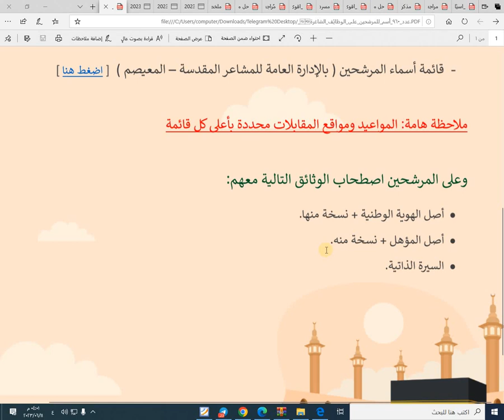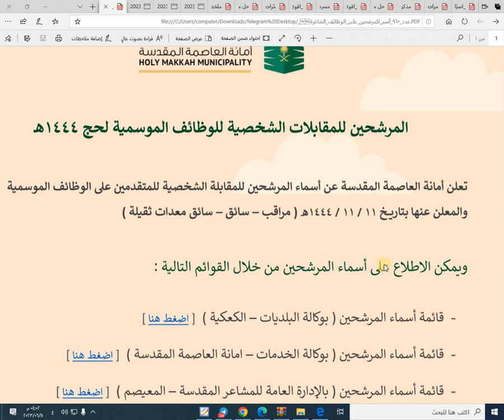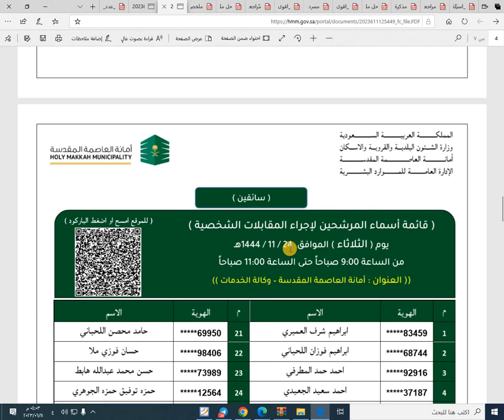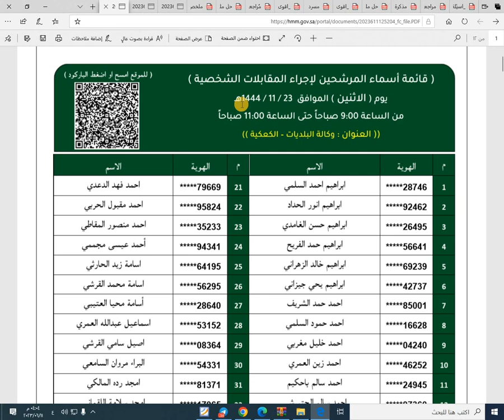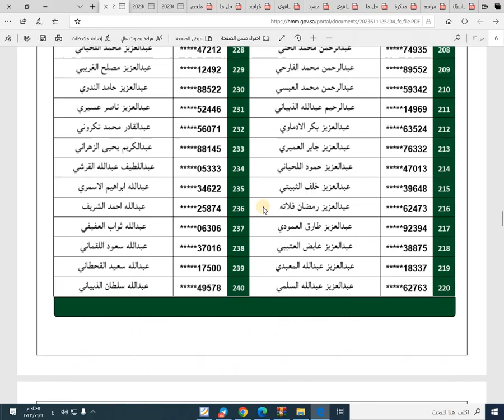عاجل أمانة العاصمة المقدسة تعلن عن نتائج ٩٦٠ مرشح للوظائف الشاغرة لعمل المقابلات الشخصية